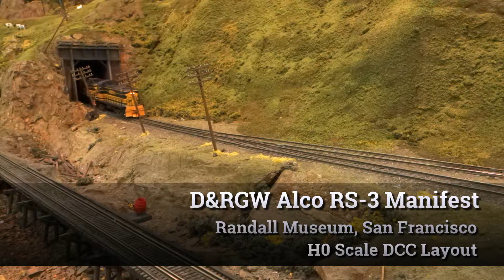D&RGW Alco RS-3 Manifest at Randall Museum Model Railroad, Part 1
D&RGW Alco RS-3s 5201 and 5302 are spotted pulling a manifest today on the Randall Museum, HO-Scale Model Train Layout, formerly the Golden Gate Model Railroad Club layout.

The Randall Museum, in San Francisco, hosts a fairly large HO-Scale layout in its basement, built by the Golden Gate Model Railroad Club in 1961 and maintained till 2015. The museum closed for renovation in 2015 and the club officially donated the layout to the museum for preservation.

The museum is set to reopen to the public some time in 2017; the train layout has been preserved and is one of the featured exhibits.

This video was actually shot a few months ago while we were busy refreshing the scenery, adding some automation and doing track cleaning. The proper way to maintain a train layout is to actually run on it, and taking a video is the best way to identify issues you didn't even know you had!

Back to the manifest... Engines 5201 and 5202 are Athearn Alco RS-3s equipped with Soundtraxx Tsunami 2 decoders, giving a fairly good rendition of the Alco 244 primer mover and a very excellent Wabco E2 horn.

The Alco RS-3 was a 1600 HP Road Switcher with a B-B truck configuration produced by ALCO between 1950 and 1956. This engine was quite successful and more than 1400 were produced at the time. A few of these are preserved and still running in railroad museums. They typically ran long-hood first, as shown here.

Rio Grande liked Alco switchers. They got 5 RS-3 road-switchers in 1951; those got quickly demoted to local service and lasted till 1966. They are shown here with their typical RG Aspen Gold strip-paint scheme before the road numbers got painted on.

Video by Raphaël Moll
Editor: LightWorks 14